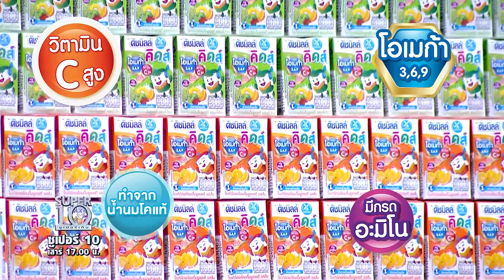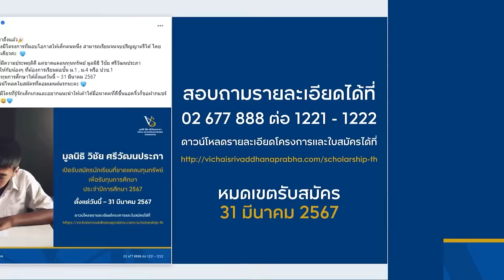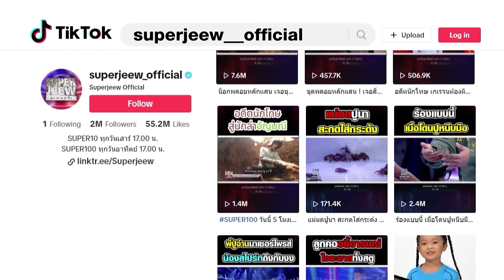เซอร์ไพรส์ลูกเด้ง เดจาวูทำ น้องปันปัน น้ำตาไหล | SUPER10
น้องปันปัน หรือ ด.ญ. ปัญยตา วินิจธนกิจ วัย 9 ขวบ นักกีฬาปิงปองตัวจิ๋ว การเล่นและการฝึกซ้อมทุกวัน ทำให้หนูน้อยคนนี้ เป็นอันดับ 19 ในประเทศไทย

ความมุ่งมั่น ทุ่มเท และมีสมาธิโฟกัสอยู่กับการเล่นปิงปอง ทำให้น้องปันปันมีเส้นทางเพื่อบรรลุเป้าหมายได้อย่างชัดเจน โดยไอดอลของน้องก็คือพี่หญิง สุธาสินี และพี่เบล พัชรพร และความฝันของน้องปันปันที่มาขอวันนี้ คือ ไม้ปิงปอง TIMO BOLL ZLC เพื่อต่อยอดเส้นทางความฝันที่วางไว้

วันนี้ โจทย์ที่น้องปันปันจะต้องเจอในวันนี้ ต้องใช้ความแม่นยำและสมาธิเป็นอย่างมาก และภารกิจครั้งนี้ ไม่ง่ายอย่างแน่นอน เพราะทีมงานเตรียมเซอร์ไพรส์ไว้ให้กับน้องปันปันด้วย ถ้าพร้อมแล้ว ไปร่วมลุ้นและให้กำลังใจน้องปันปันกันแบบติดของโต๊ะ ไปพร้อมๆกันเลยยย !!

ติดตามข้อมูลเพิ่มเติมของรายการได้ที่ เฟซบุ๊ก